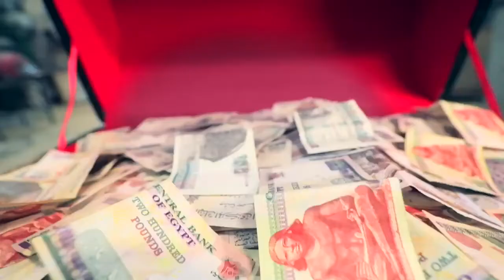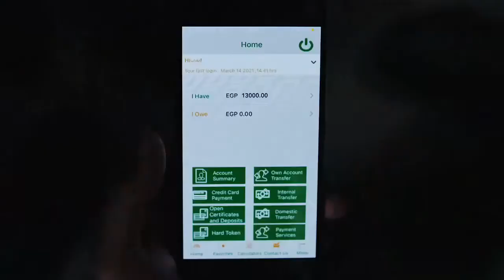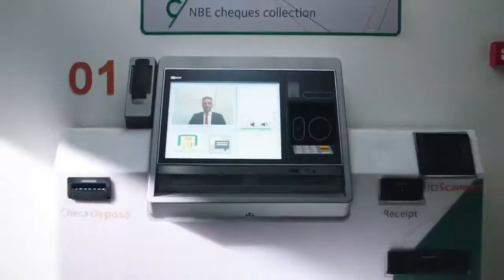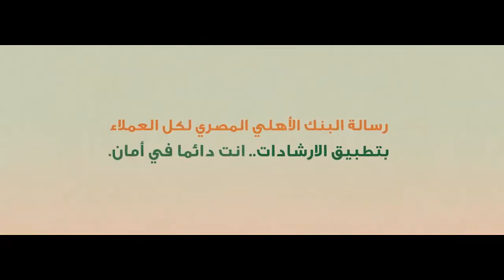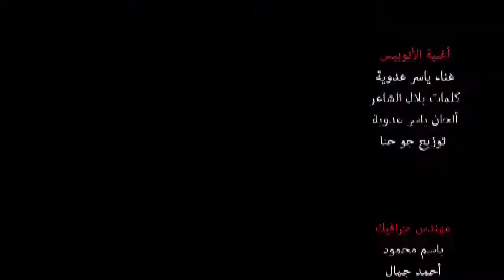Ahmed ELLEISSY (Arabic) ALHangar Program (Egyptian Dragons' Den) E9 Ramadan 2022, Cutting Boards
الفضائية المصرية _ رمضان 2022- برنامج الهانجر أكسب مصنع

مصنع لوحات تقطيع الطعام -